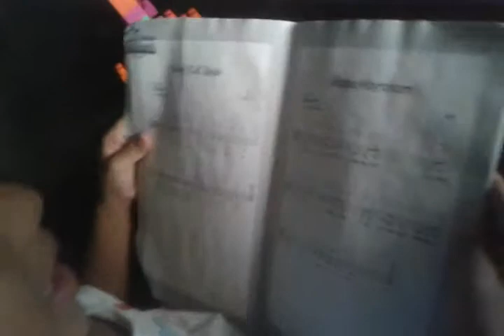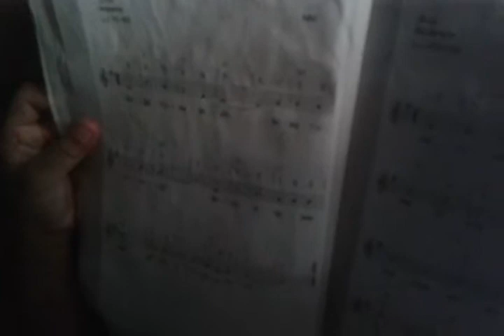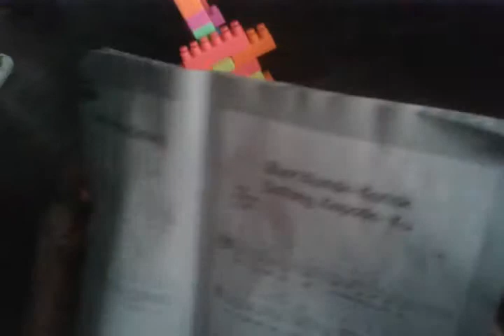video anak lucu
anak lucu bikin ngakak. ga tahan lihat cara belajar membaca anak ini.